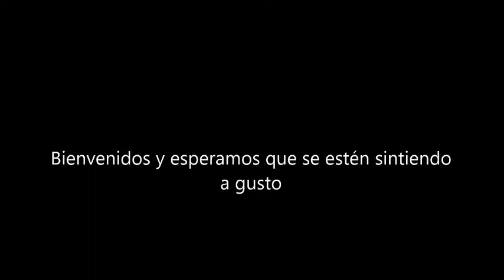Presentación funcionarios 2013